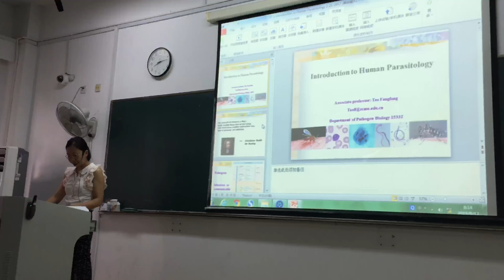Finally I say it...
Sometimes it’s good to look back appreciate and when you keep going forward this helps you appreciate wherever you are currently.
   In this video I talk about what I miss about China and look back a little bit.

For the hair bonnets  I sell

To see how some of my days would
go during school time when I am in China 👇🏾
A day in the life of a Medical student in China | Zhejiang Chinese Medical University